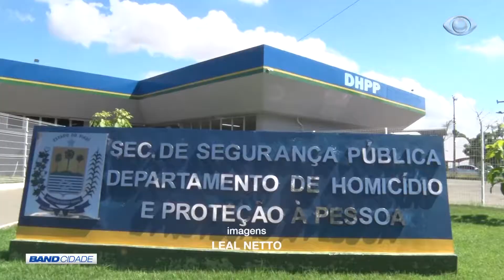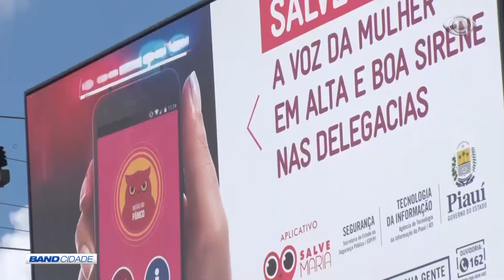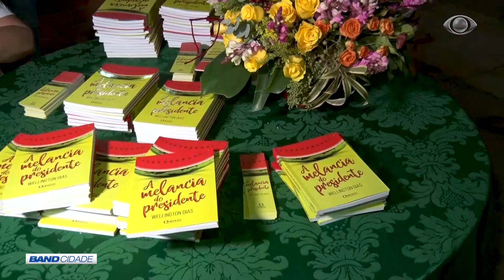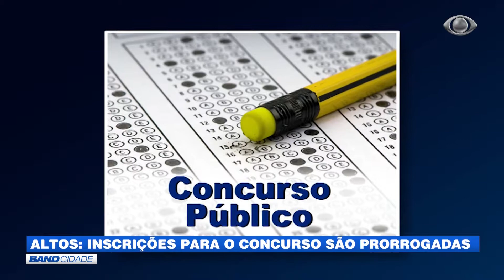BAND CIDADE 06 06 2018 - BLOCO 02